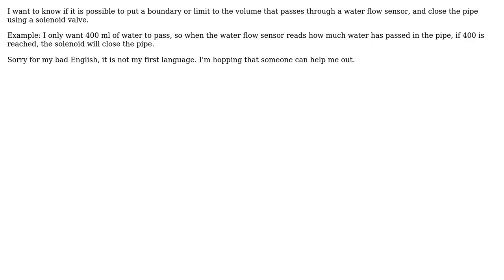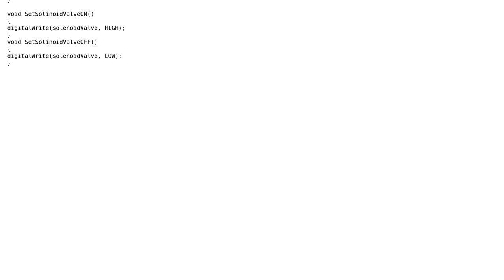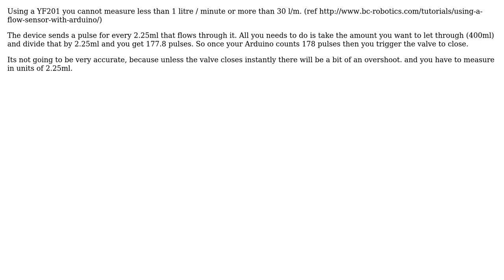Arduino: How to code water flow sensor and solenoid valve? (2 Solutions!!)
Arduino: How to code water flow sensor and solenoid valve?

With thanks & praise to God, and with thanks to the many people who have made this project possible! | Content (except music & images) licensed under CC BY-SA | Music | Images & others | With thanks to user Samarjit Roy user Prayuktibid user kaisar Great user dda user Code Gorilla and the Stack Exchange Network Trademarks are property of their respective owners. You are responsible for your own actions.